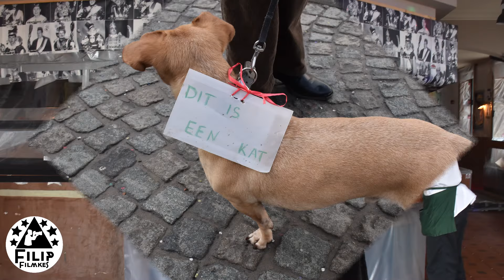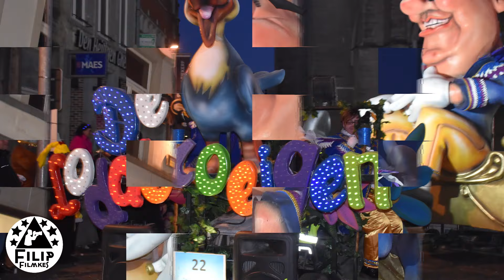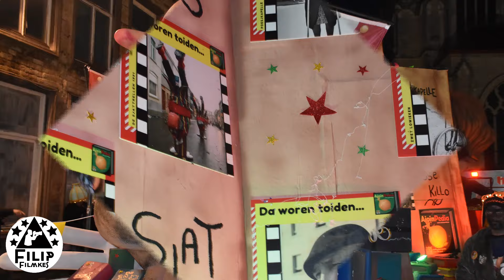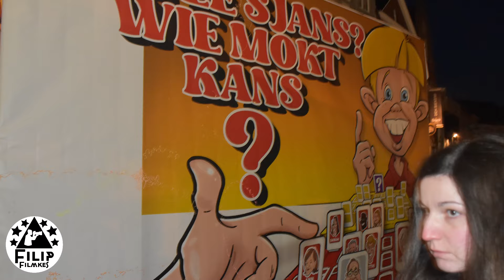foto s van Aalst carnaval van 12 februari 2024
met aalst carnaval  liedjes- 1  da's ter oever - 2 carnavalist tot in de kist 3 twas men madam  -4 petankt - 5 -As Z' Eer Mooil Aagt -6 -dat hangt men kloeit ooit